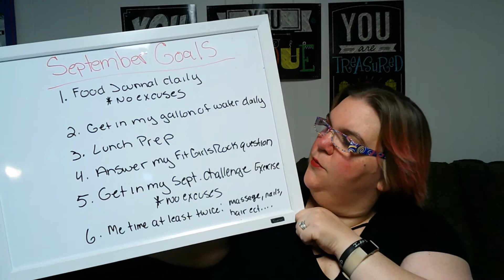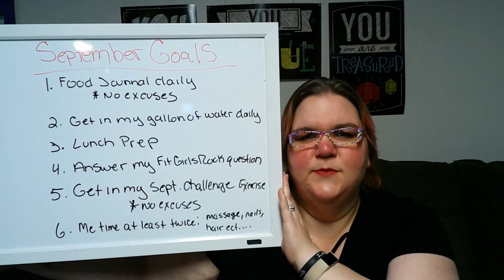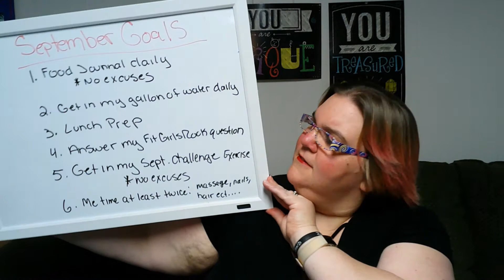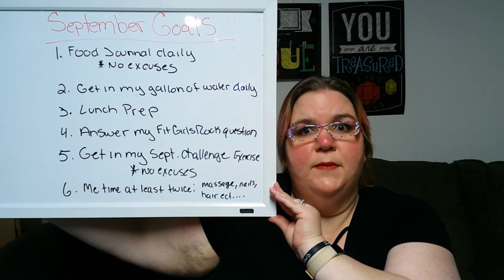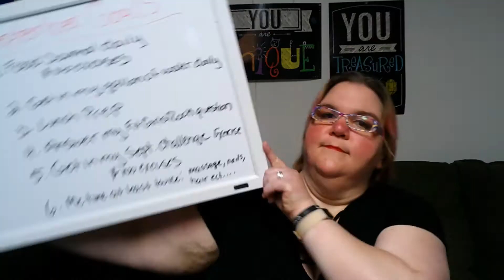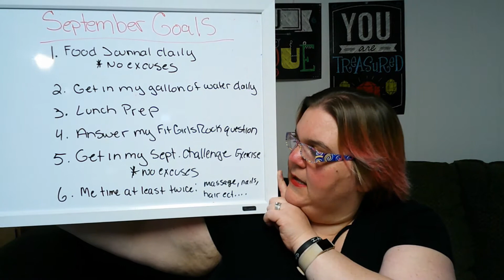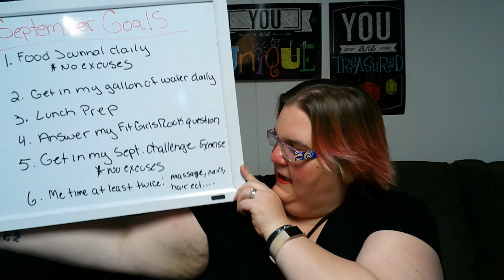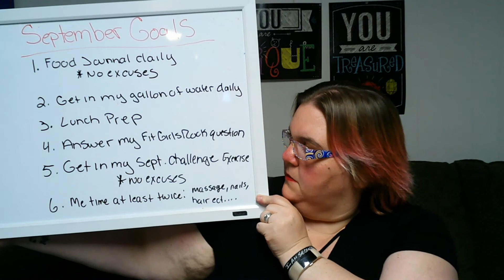Random Wednesday: September Goals || Weight Loss Journey || Fitness Journey || losing 100+ pounds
Hey Friends, time for another episode of Random Wednesday.
In this episode we'll go over my goals for September
I feel very strongly that September is going to be a great month. We are going to kick ass this month, and I want you along for the ride!

Thank you Draven from A Few Good Nerds for my Theme song